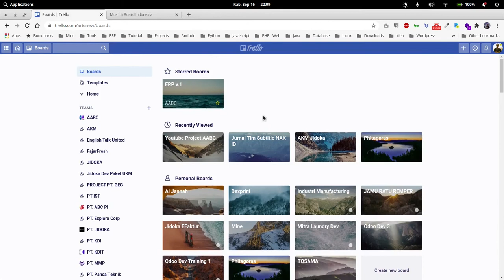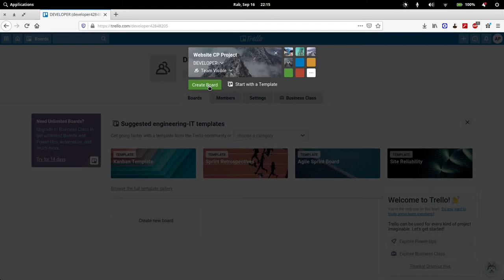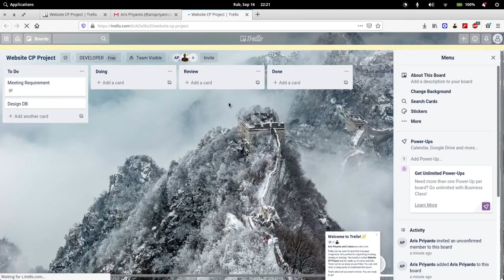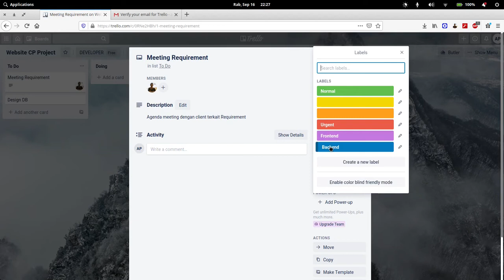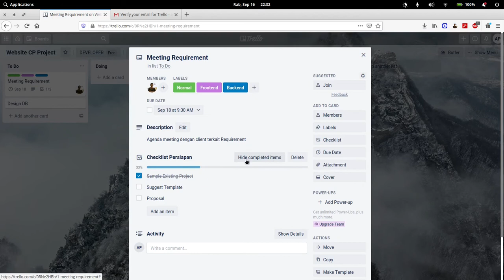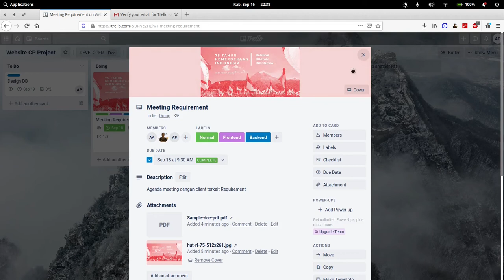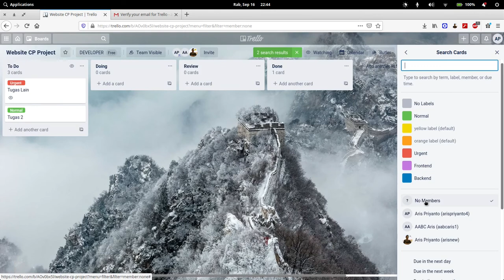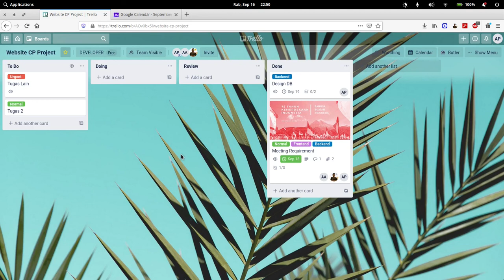Penggunaan Trello untuk Project Management, GRATIS lho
Anda project manajer? atau project leader? atau tim project? Semoga video ini bermanfaat.
Trello merupakan salah satu tool project management system yang powerful, mudah & tentu saja gratis. Kita bisa kolaborasi dengan tim kita secara realtime / online.
### Tutorial ini membahas Penggunaan Trello untuk Project manajemen, sbb:
- Cara registrasi
- Pembuatan team
- Pembuatan board
- Penambahkan member
- Manage label
- Power Ups (calendar)
- Pembuatan list
- Pembuatan Card

 - description
 - add member
 - label
 - checklist
 - Due Date
 - Attachment
 - Cover
 - Comment / Activity

- Card Action
- Watch
- Searching Card
- Sync Calendar dengan kalender kita (misal google calendar)